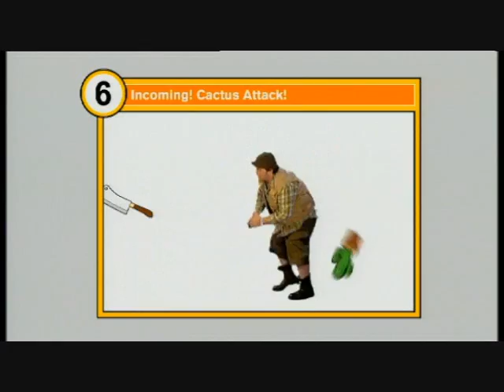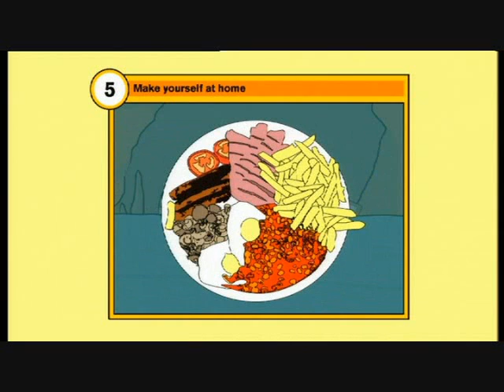Danger 50000 Volts 5.1 Nick Frost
Nick Frost's survival guide to the dangers of every day life. Episode 5 part 1.